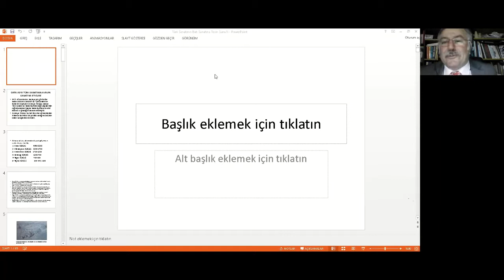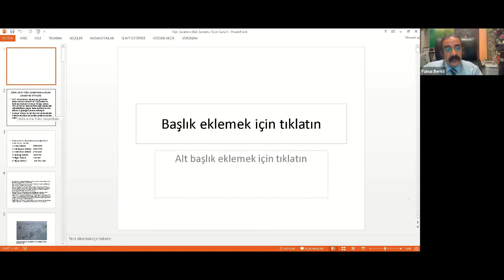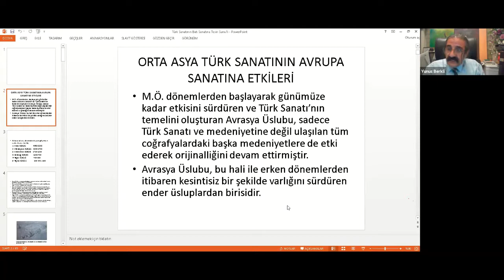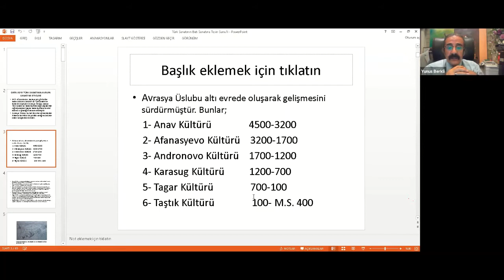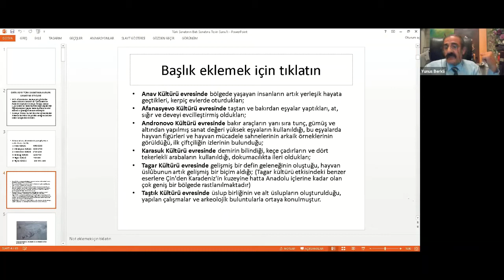Türk Sanatı’nın İslam ve Batı Sanatı Üzerine Etkisi -Prof. Dr. Yunus BERKLİ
ADA 2021 Bahar Dönemi Sanat ve Estetik Atölyesi 9. haftasında, Prof. Dr. Alaybey Karoğlu koordinatörlüğünde, Prof. Dr. Yunus Berkli , Türk Sanatı’nın İslam ve Batı Sanatı Üzerine Etkisi başlıklı sunumunu gerçekleştirdi.